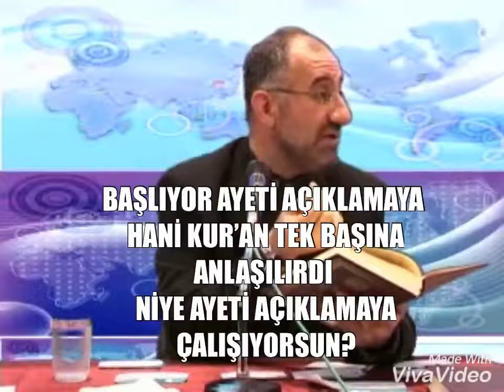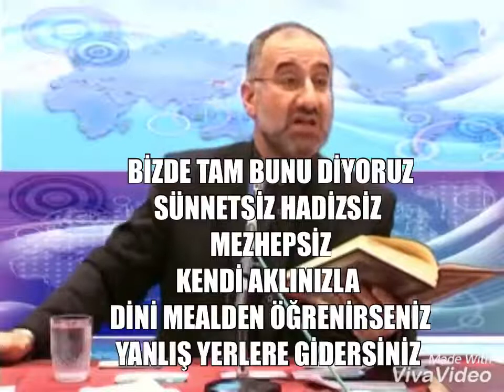HANİ KUR’AN TEK BAŞINA ANLAŞILIRDI NİYE AYETİ AÇIKLAMAYA ÇALIŞIYORSUN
Resulullah s.a.v ayetler hakkında ne demiş Sünnetsiz,Hadissiz,Mezhepsiz İnsanlara Kur’an’ı anlamalarını istiyor Meal okuyun diyorsun

Sonrada ayetleri açıklamaya çalışıp kendi yorumunu katıyorsun

2-)Meal okuduğumuzda kendi aklımızla yanlış anlıyacağımız okadar çok ayet varki

Bizde yanlış anlamamak için
14 asırlık İslam ve Kur’an anlayışı ile tefsir okuyor

Resulullah s.a.v ayetler hakkında ne demiş sünnet,hadis ve Mezhepler ışığında  Kur’anı anlıyor dinimizi öğreniyoruz

 Dinimizi;Kur’an’ı Resulullah’a s.a.v, Sahabelere r.anh. ve Mezhep İmamlarımıza açıklama yetkisi vermeyip

VİDEO da olduğu gibi kendi açıklayan sünnet, hadis ve mezhep inkarcısı meali yazan yazarın
yorumlarına uyarak öğrenmiyoruz
çünkü
MEAL KUR’AN DEĞİL YAZARIN YORUMUDUR